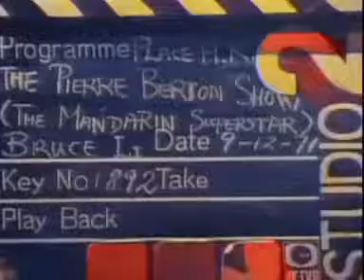bl1 47 out